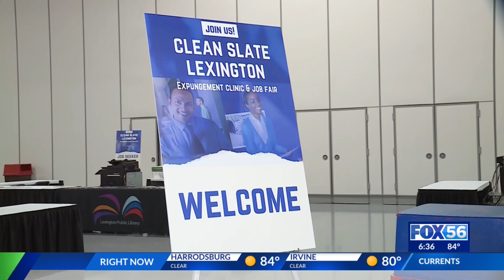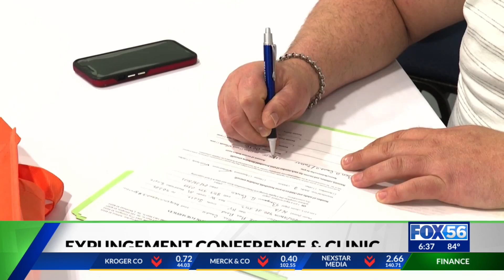Expanded expungement conference and clinic coming to Lexington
After the positive impacts of expungement events in Lexington, city leaders are looking forward to another one in late October with more features.